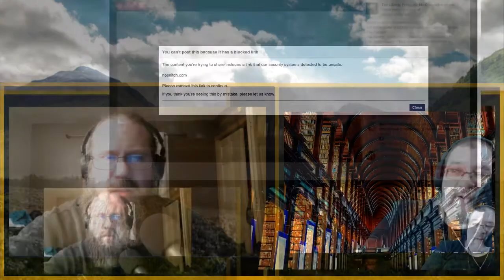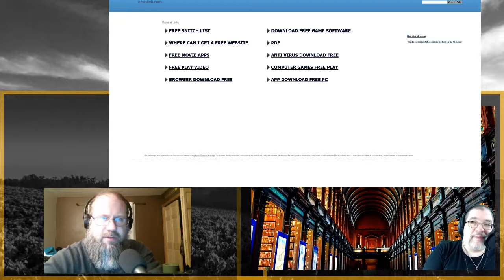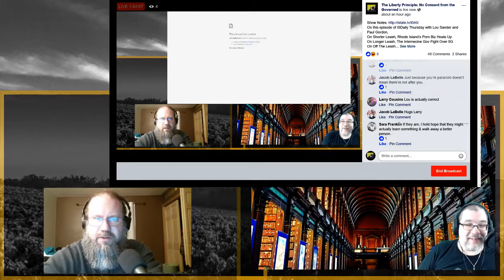Have You Visited Your State Porn Site Today